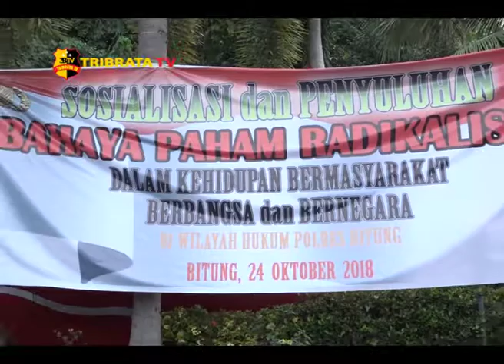POLRES BITUNG SOSIALISASI & PENYULUHAN BAHAYA PAHAM RADIKALISME